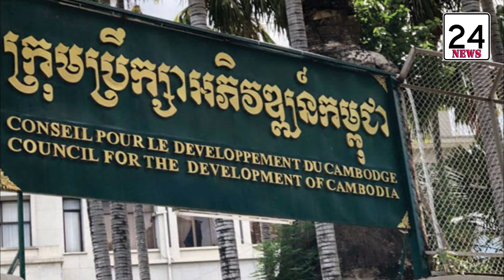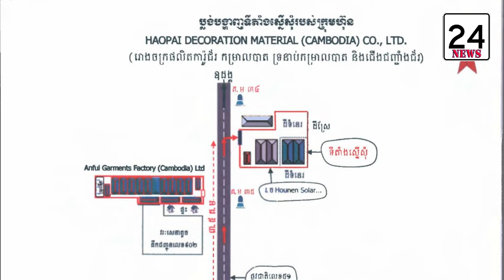Cambodia welcomes nearly $ 2 billion in investment in early 2022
Cambodia welcomes nearly $ 2 billion in investment in early 2022 @SeyhaOfficial1

១- INDEPENDENCE CLOTHING (CAMBODIA) CO., LTD
២- CAMBODIAN GUOXING YI QUN LANG PLYWOOD CO., LTD
៣- MUTITA TEXTILE SOCIAL ENTERPRISE CO., LTD
៤- HAOPAI DECORATION MATERIAL (CAMBODIA) CO., LTD
៥- TMH POULTRY CO., LTD
៦- ACADEMIC SOLAR ENERGY MFG CO., LTD
៧- LONGFUITER ANLONG VENG ODDOR MEANCHEY AGRICULTURE PARK CO., LTD
៨- K.B.X INVESTMENT CO., LTD
៩- CAMBODIAN UPPER TATAY HYDROPOWER CO., LTD
១០- KAMPOT LOGISTICS AND PORT COMPANY LIMITED